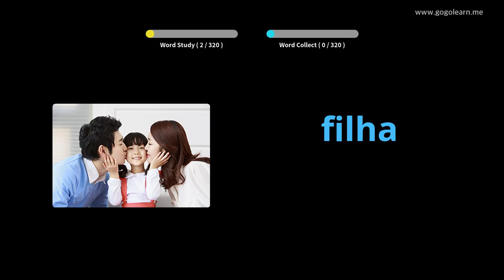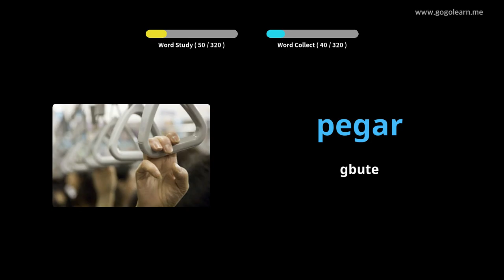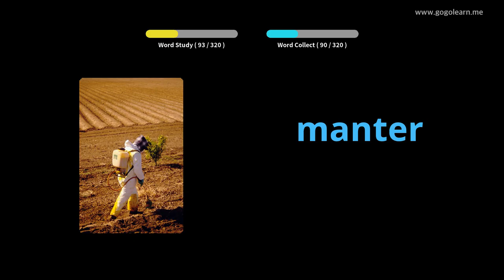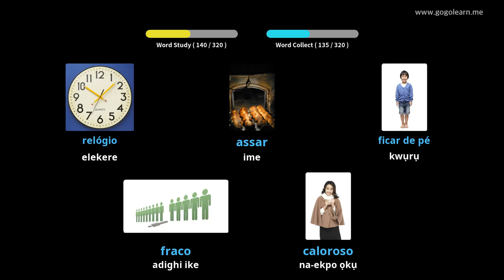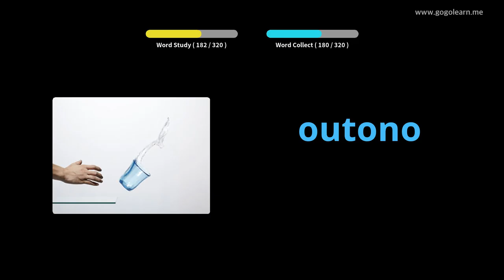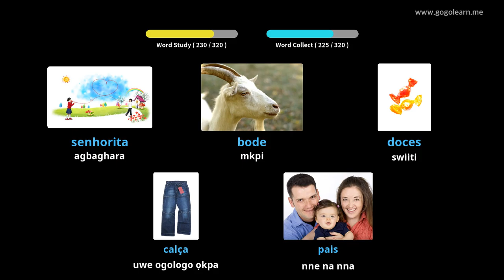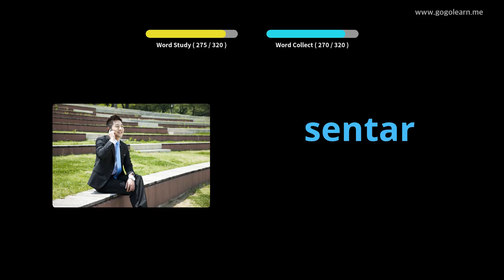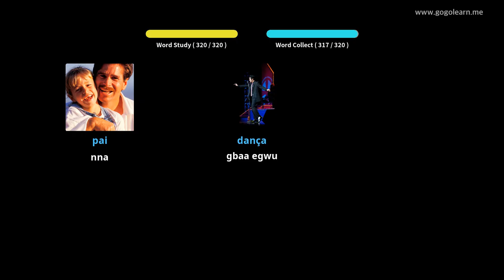Nsụgharị Vsụgharị Portuguese Vocabulary Mgbe Ọ Na-akwọ | Golearn